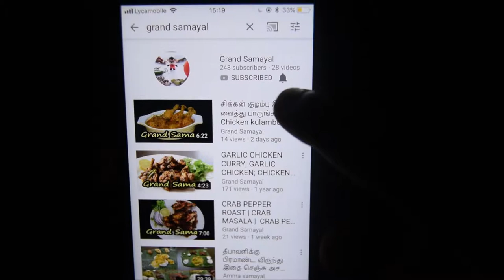மொச்சை கார குழம்பு செய்வது எப்படி | Mochakottai Kharakulambu | Grand Samayal